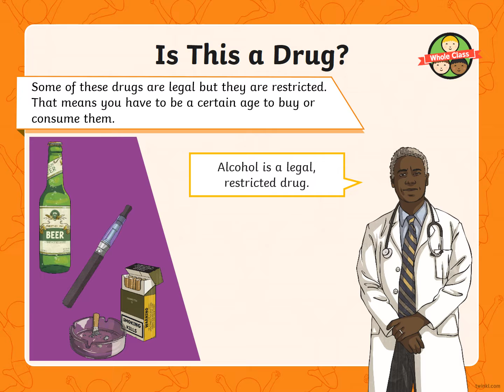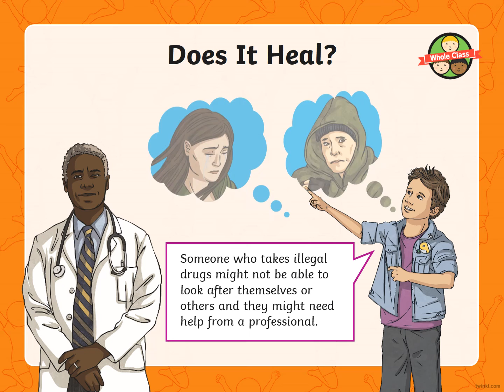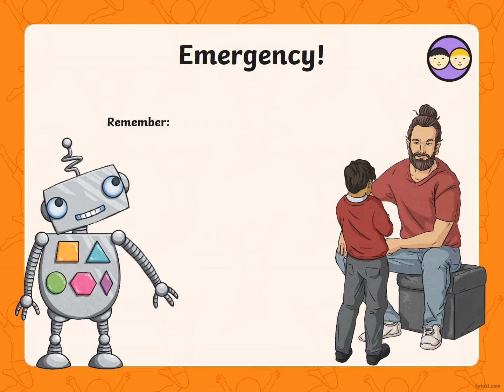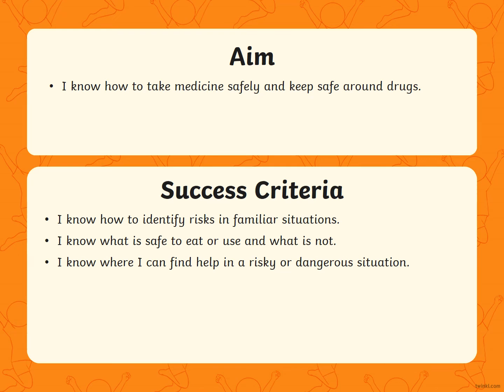Drugs Healing or Harmful Lesson Presentation by Anwar with support from Twinkl !!!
Thanks to Twinkl teams for presenting great resources for everyone's learning and development easily and peacefully !!!